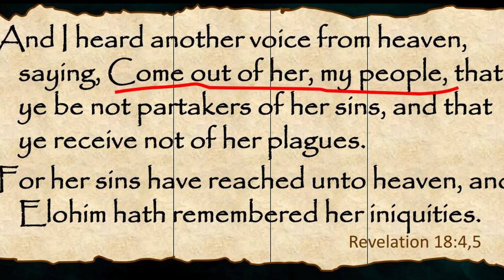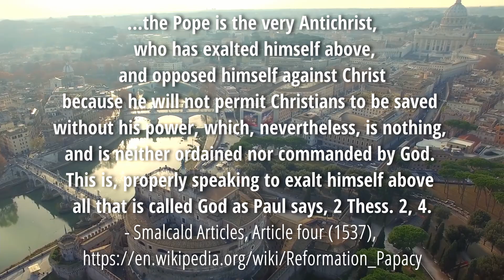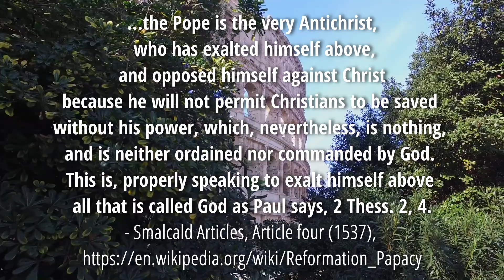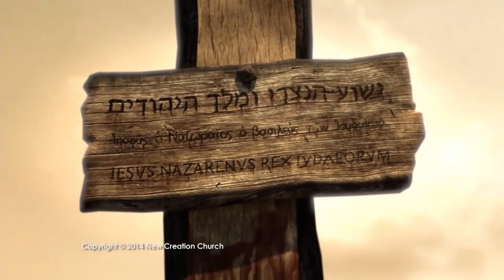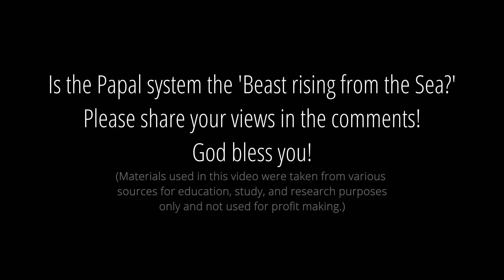Identifying the Antichrist - Beast rising from the Sea - Part Two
Following the set up of a statue by UnitedNations at New York center we've been trying to find out what does that mean. In this video you will discover amazing information that can help you search for the answers to who is the Antichrist and more information on the coming world empire.

All information is given only for education and not conclusive, any statement against a particular sect or person is non intentional.

Credentials:
Crucifixion animation by New Creation Church, Singapore.
Aerial view of Rome by Andrei's youtube channel.